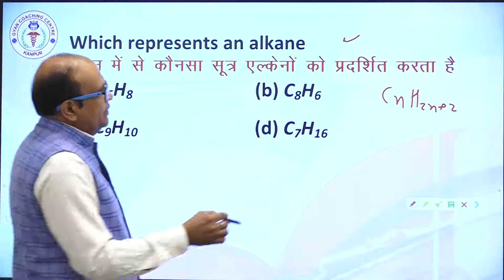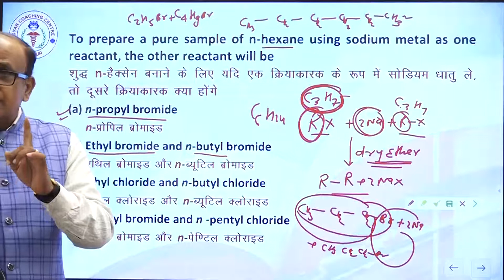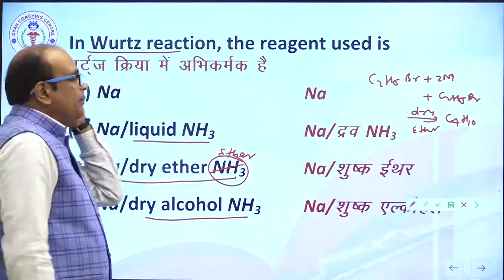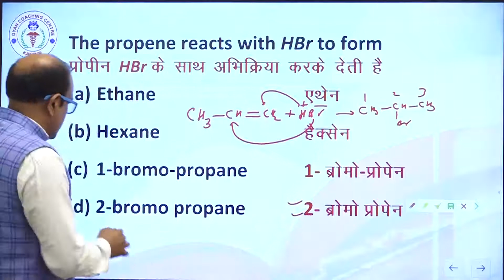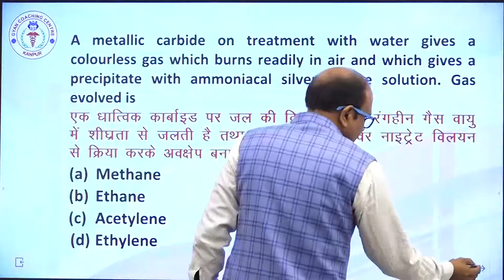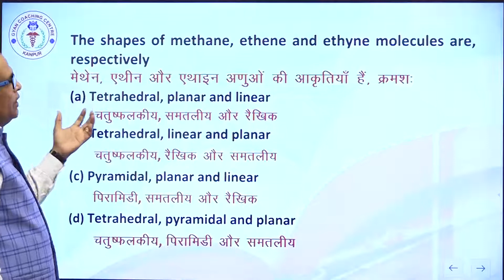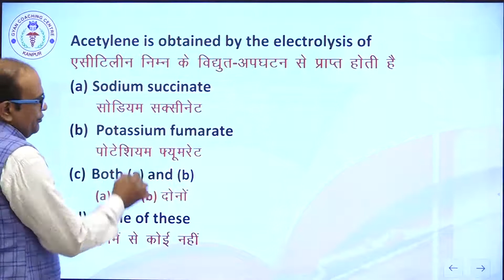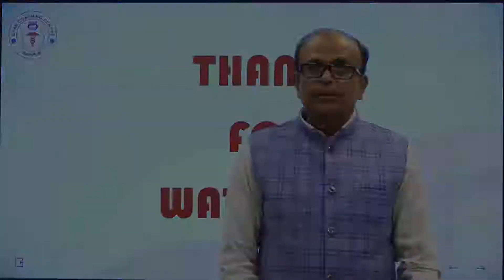TOP 25 CHEMISTRY QUESTIONS EP-1| BY RAJESH SHARMA SIR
ICAR_2022 PREPARATIONS.
BHU_2022 PREPARATIONS.
UPCATET_2022 PREPARATIONS.
VETERINARYSCIENCE PREPARATIONS.
IITJEE PREPARATIONS.
NEET PREPARATIONS.
AFO (AGRICULTURE FIELD OFFICER) PREPARATIONS.
DHO (DISTRICT HORTICULTURE OFFICER) PREPARATIONS.
TA (TECHNICAL ASSISTANT) PREPARATIONS.
NABARD PREPARATIONS.
MP_PAT PREPARATIONS.
RAJASTHAN_JET PREPARATIONS.
SSC ( PRE + MAINS ) PREPARATIONS.
RAILWAY PREPARATIONS.
BANKING PREPARATIONS.
UPSI PREPARATIONS.